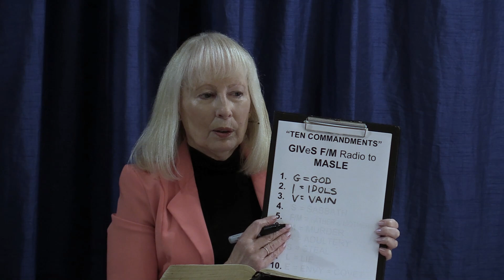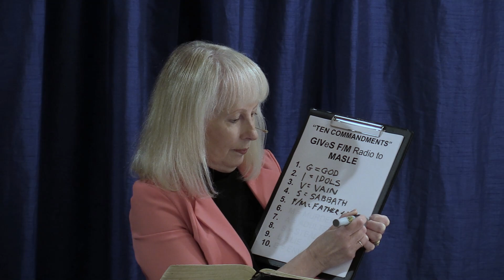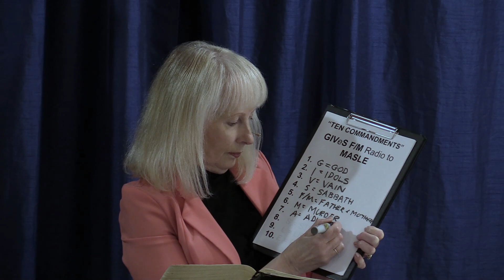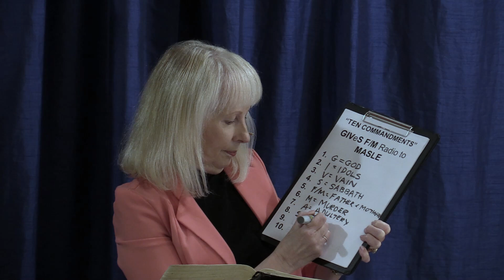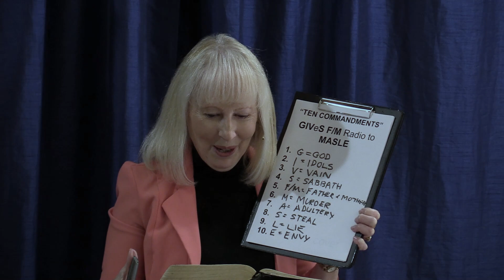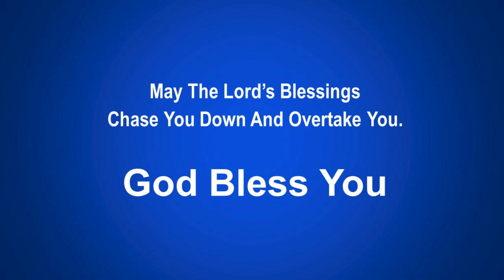How Much Does God Love You - Debra Walker